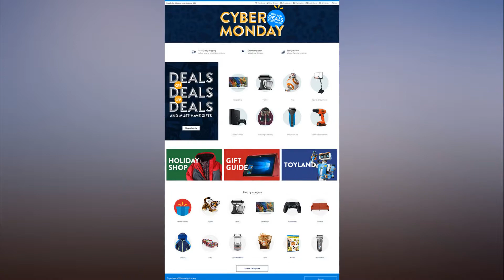Here Are the Best Walmart Cyber Monday 2017 Deals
Black Friday may be over, but the onslaught of deals continues as retailers prep for Cyber Monday, the Internet's biggest shopping day of the year.

Walmart will be one of the first retailers to strike on Cyber Monday, unleashing their online deals Monday at 12:01am ET.